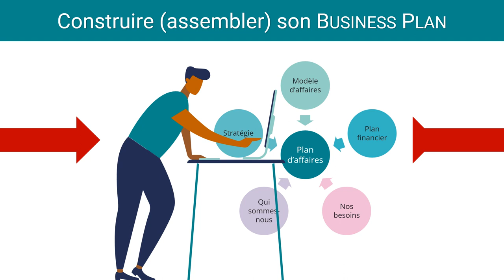De l’idée au business plan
Il y en a qui ne font jamais de business plan...
Il y en a qui font des business plan qui ne ressemblent à pas grand chose...
Il y en a qui font un business plan, juste parce qu'on le leur exige...
Il y en a qui le construisent dans leur tête, mais ne le rédigent jamais...

Mais au fait, dans "Business plan" il y a "Business" qui signifie affaire, entreprise, organisation, boîte, etc. et "Plan", qui fait penser à une carte, un plan, une direction à suivre et même la planification ?

Cette petite vidéo montre un des histoires plausibles d'un "Business plan" accompagnant sa créatrice ou son créateur.

Et il y une morale à ne pas oublier : "Le construire: toujours! Le rédiger: seulement s'il faut le montrer!"